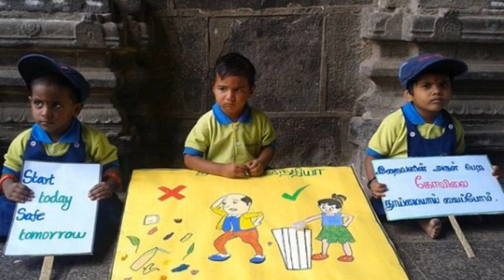¡A estudiar el medio ambiente! El planeta nos examinará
Educación Ambiental un logro compartido

Nos queremos sumar a la celebración del Día Mundial de la Educación Ambiental que se lleva a cabo cada 26 de enero y tiene su origen en 1975, año en el que se organizó en Belgrado el Seminario Internacional de Educación Ambiental y que contó con la participación de expertos de más de 70 países.

En este evento se establecieron los principios de la Educación Ambiental, en el marco de los programas de las Naciones Unidas. Y como resultado se publicó la Carta de Belgrado, en la que se plasman las reivindicaciones fundamentales de la Educación Ambiental, cuyas metas son:

Formar una población mundial consciente y preocupada con el medio ambiente y con los problemas asociados, y que tenga conocimiento, aptitud, actitud, motivación y compromiso para trabajar individual y colectivamente en la búsqueda de soluciones para los problemas existentes y para prevenir nuevos.

Rendimos homenaje en nuestro podcast a un gran educador ambiental venezolano, que nos dejó en el 2022 y que siempre apoyó a Planeta Vital, se trata del profesor Hernán Papaterra, fue un destacado planificador educacional, social y ambiental, gran defensor de los árboles y de las causas ecológicas, su ausencia dejó un gran vacío en el área de la Educación Ambiental.

Isabel Novo nos comenta.
Contamos con la participación de la Bióloga venezolana Isabel Novo, quien nos da su opinión sobre la importancia de la Educación Ambiental y el reto más significativo que ha enfentado para sensibilizar a las personas sobre la necesidad de pensar en dejar un futuro más sustentable.

Ella considera preocupante que algunas persona solo piensan en vivir para sí mismas, en el presente, sin tomar en cuenta que los recursos se acaban y que tenemos que ser más responsables con la huella que dejamos para las generaciones futuras. Este es el mayor obstáculo que ha enfrentado a la hora de educar ambientalmente, por eso considera muy necesario unir esfuerzos para que la Educación Ambiental sea considerada a todos los niveles de escolaridad, además de llevarla a las comunidades, empresas y organismos del gobierno.

La Educación Ambiental puede ser vista como una actividad divertida para los niños, procurando que adquieran conocimientos sobre su entorno y aprendan a respetarlo, para que en un futuro sean capaces de gestionar de la mejor manera sus actividades y que éstas sean amigables para el medio ambiente.

La Educación Ambiental es un proceso que dura toda la vida y que tiene como objetivo impartir conciencia ambiental, conocimiento ecológico, actitudes y valores hacia el medio ambiente para tomar un compromiso de acciones y responsabilidades que tengan por fin el uso racional de los recursos y poder lograr así un desarrollo adecuado y sostenible.

Los objetivos de este tipo de educación vienen definidos por la UNESCO, y son los siguientes:
Toma de conciencia: concienciar a la gente de los problemas relacionados con el medio.
Conocimientos: ayudar a interesarse por el medio.
Actitudes: adquirir interés por el medio ambiente y voluntad para conservarlo.
Aptitudes: ayudar a adquirir aptitudes para resolver el problema.
Capacidad de evaluación: evaluar los programas de Educación Ambiental.
Las Ciudades que le invierten más a la educación ambiental, son más prósperas, saludables y pacíficas.

La educación ambiental es un proceso de aprendizaje que aumenta la conciencia y el conocimiento de las personas sobre el medio ambiente. Ayuda a las personas a desarrollar las habilidades necesarias para abordar los desafíos ambientales y fomentar actitudes para tomar decisiones informadas y actuar de manera beneficiosa para nuestra comunidad.